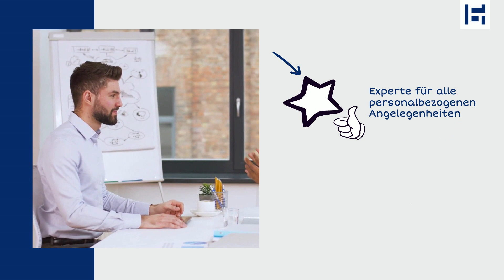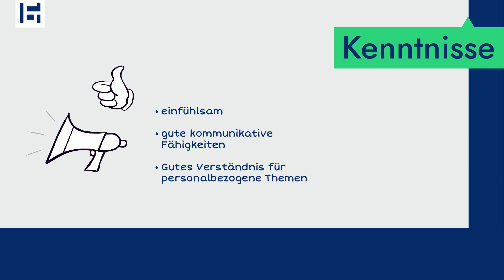Was macht eigentlich ein Personalreferent?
In diesem Video erfahrt ihr alles über den spannenden Beruf des Personalreferenten – dem HR-Experten für das Team! 🌟 Als Personalreferent tragt ihr maßgeblich dazu bei, dass ein Unternehmen reibungslos läuft. Ihr seid die Ansprechpartner für personalbezogene Angelegenheiten und sorgt dafür, dass die Mitarbeiter ihr volles Potenzial entfalten können.

Eure vielfältigen Aufgaben umfassen:

✅ Personalbeschaffung & -auswahl
✅ Verwaltung von Mitarbeiterdaten & -dokumenten
✅ Durchführung von Personalentwicklungsmaßnahmen
✅ Unterstützung bei der Gehaltsabrechnung & -verwaltung
✅ Ansprechpartner für Mitarbeiter bei HR-Fragen
✅ Umsetzung von Personalrichtlinien & -prozessen

Um mehr über diesen faszinierenden Beruf zu erfahren und herauszufinden, wie ihr ein HR-Talent werden könnt, besucht unsere Webseite

Tretet ein in die Welt des Personalmanagements und gestaltet eine vielversprechende Karriere im Bereich Human Resources! 📚💼💡

Brauch ihr Unterstützung bei der Suche nach einem passenden Job im Personalbereich?

Oder meldet euch einfach bei einem EXPERTS & TALENTS Standort in deiner Nähe